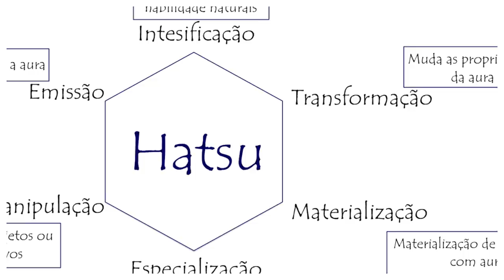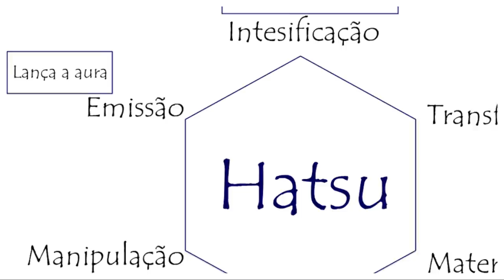GING FREECS PODE SER TÃO FORTE QUANTO NETERO NO AUGE? QUAL SUA CATEGORIA DE NEN? HUNTER X HUNTER